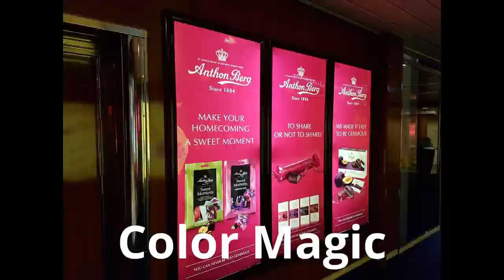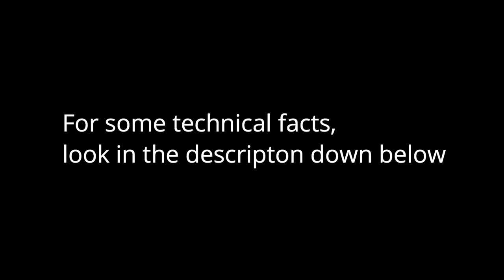Differences between Color Fantasy and Color Magic 2020 | UPDATED!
Color Fantasy and Color Magic is the world biggest cruiseferry. The ships sails between Oslo (NO) and Kiel (DE). Both are owned and operated by Color Line.

***Technical Facts***
*Color Fantasy*
Built: 2004
Length: 224 m
Width: 35 m
Tonnage: 74 500 BRT
Cars: 750
Cabins: 966
Max Capacity: 2 605
Guest Capacity: 2 400

*Color Magic*
Built: 2007
Length: 224 m
Width: 35 m
Tonnage: 75 100 BRT
Cars: 550
Cabins: 1 016
Max Capacity: 2 812
Guest Capacity: 2 600